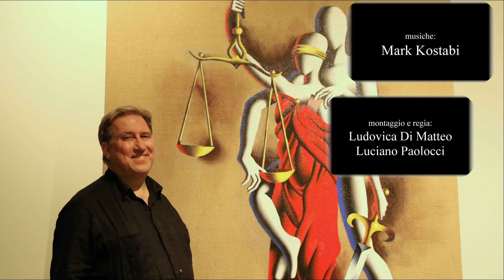BEYOND JUSTICE Mark Kostabi during the act of painting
BEYOND JUSTICE Mark Kostabi during the act of painting, at MACRO ASILO, Museo d'Arte Contemporanea Roma, in Rome, Italy from March 19 to March 24, 2019. Filmed, directed and edited by Ludovica Di Matteo and Luciano Paolocci. Music by Mark Kostabi